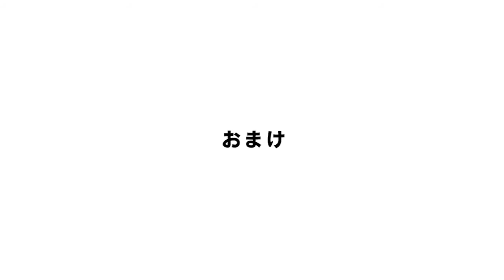Hatsune Miku - Trailer PS Vita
A peine annoncé sur le sol japonais que Hatsune Miku Project Diva se paye déjà des images et une vidéo de la version PlayStation Vita.